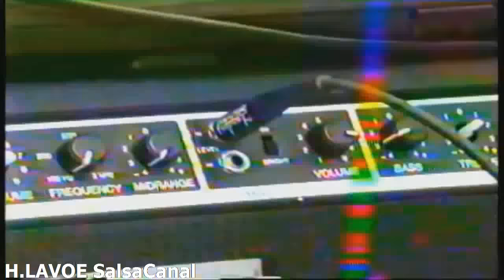Héctor Lavoe - Presentacion en Orchard Beach, NYC (1986) Filmado por: Orlando Godoy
Esto fue un concierto realizado en la temporada de verano en Nueva York, en las playas de Orchard Beach en el condado del Bronx, donde Héctor dio una serie de conciertos, como era habitual anualmente, en este concierto lo vemos con un ropaje poco común en él, en ir de shorts, aunque el era bastante casual con la ropa para presentarse, está marcó diferencia ya que es la única presentación que se conoce en que se presente así.
Lamentablemente el audio del micrófono de Héctor y de sus coristas estaba tan mal ecualizado que a lo largo de la presentación es poco y nada lo que logra escuchar de sus soneos. Si alguien posee el audio de esta presentación donde se puede apreciar la voz de Héctor, por favor hágala publica, me comprometo a sincronizarla con está y facilitarla a quien me colabore con dicho audio, se lograría algo verdaderamente apreciable para todos los que somos fanáticos de Lavoe.

Aquí los dejo con esta presentación, espero sea de su agrado.

05:46 El Rey De La Puntualidad
14:29 La Murga
26:41 Mi Gente
40:50 El Cantante
53:23 Periodico De Ayer